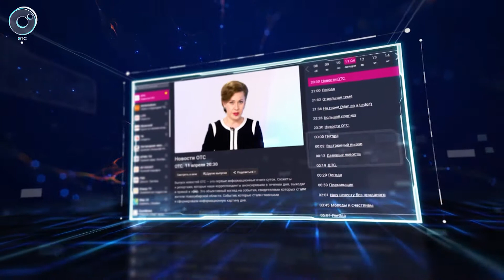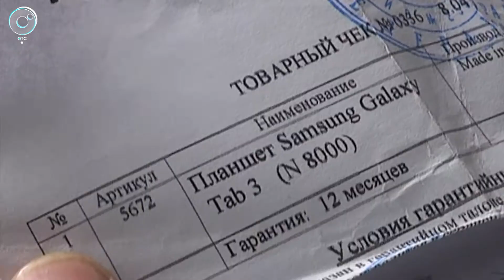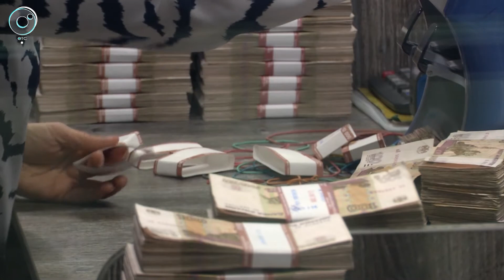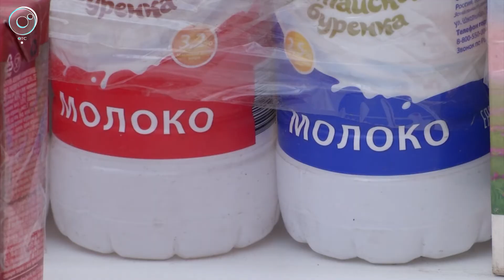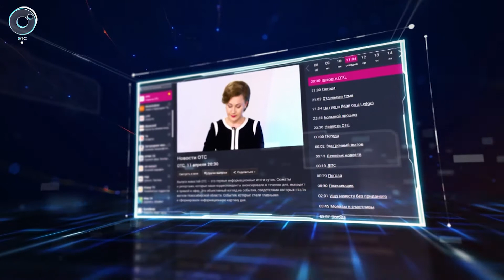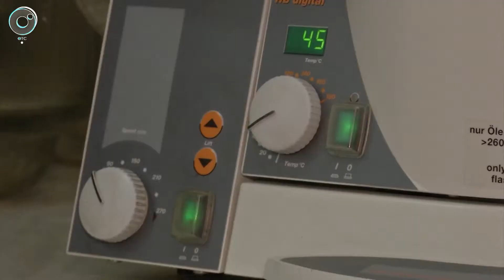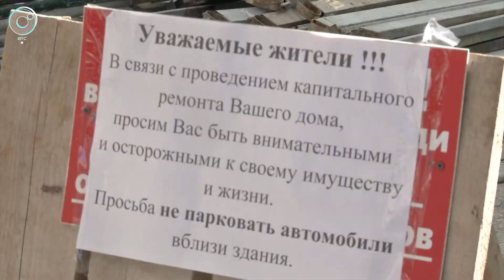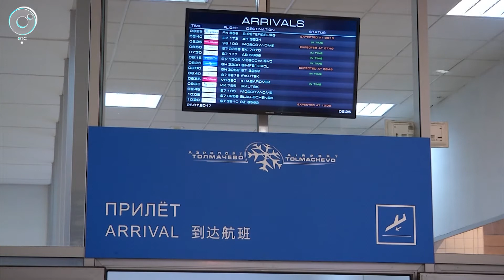НОВОСТИ УТРА: 01 августа 2018